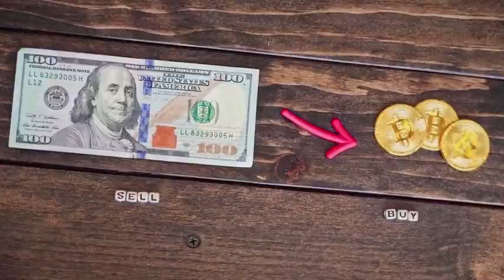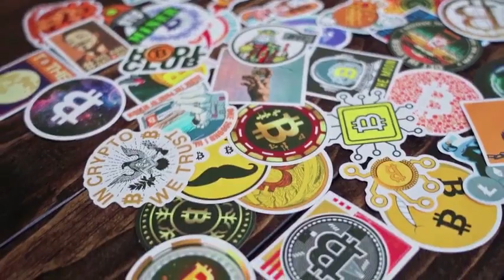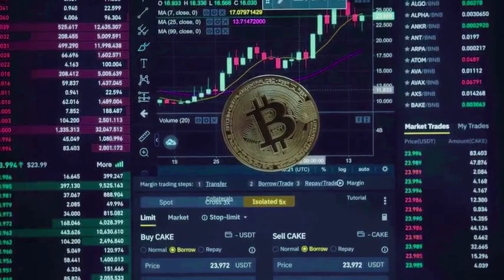OG PRICE WILL X1000 ON THIS DATE - OG Fan Token PRICE PREDICTION 2024 & 2025